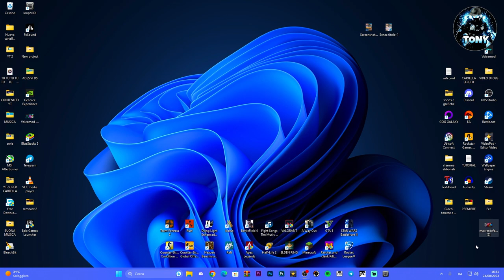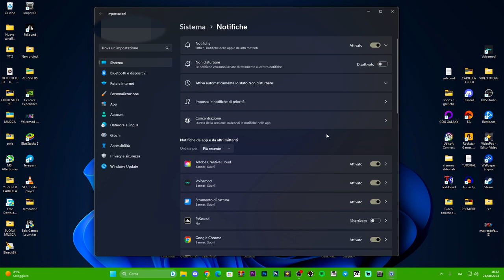COME ABILITARE O DISABILITARE TUTTE LE NOTIFICHE SU WINDOWS 10 E 11 - TUTORIAL ITA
Piccolo tutorial su come attivare o disattivare le notifiche sul sistema operativo!

come abilito le notifiche su windows 10 e 11,come attivo le notifiche,come abilito le notifiche,suoni e notifiche windows 10 e 11,windows 10,windows 11,area notifica windows 10,notifiche e azioni,notifiche e azioni windows

MIO REFCODE:563685ph1

PC:
MOBO: B450 GAMING PLUS
CPU: R5 3600
GPU: 1660 SUPER
RAM: 16 GB
CASE: 4000D AIRFLOW CASE CORSAIR

VIDEO TUTORIAL
               GAMES---TECH---MICROSOFT